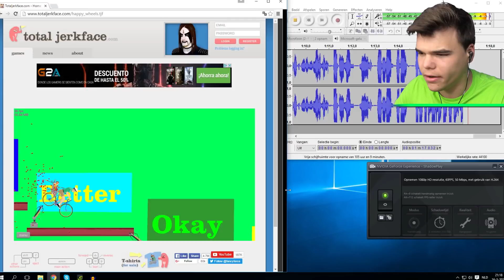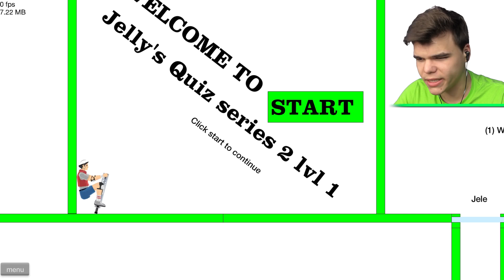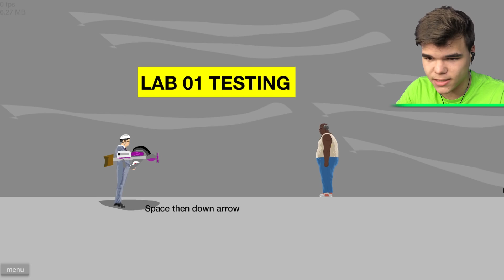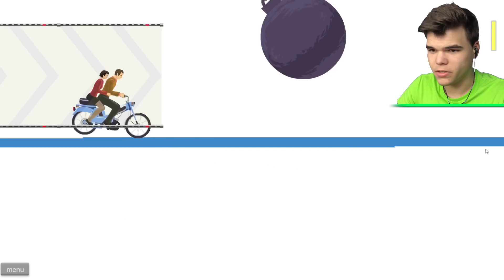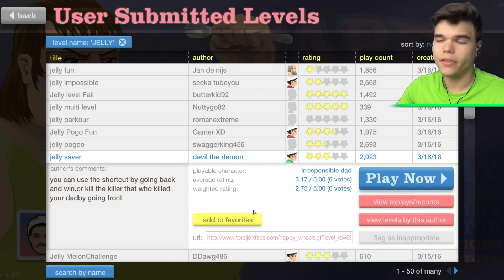BODY DELIVERY PACKAGE! HAPPY WHEELS #99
Happy Wheels Funny Moments playing Happy Wheels Funny Moments! Enjoyed Happy Wheels Funny moments?